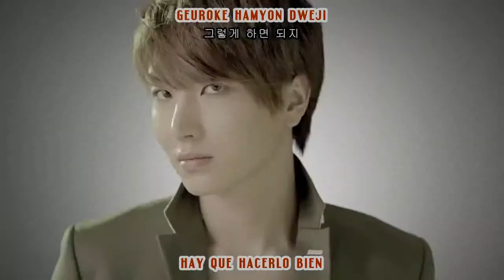Sub Español Super Junior Mr Simple MV HD